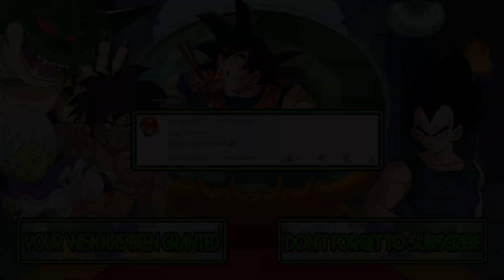M.U.G.E.N. Battles | Luigi vs Venom | Nintendo vs Marvel Comics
Mugen Battles Luigi vs Venom Nintendo vs Marvel Comics

Video Requested by curtando NS1

► Downloads ◄

► Songs ◄

♪ Decisive Dance (1HR Looped) - Spider-Man and Venom: Maximum Carnage (SNES) Music ♪